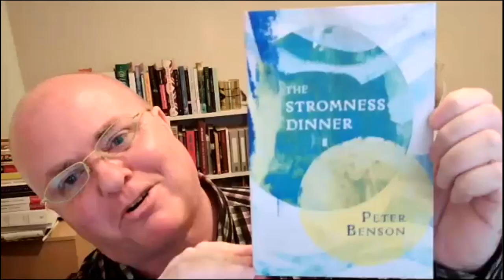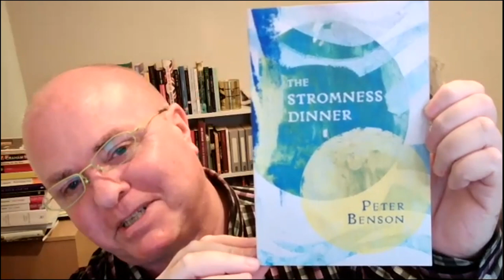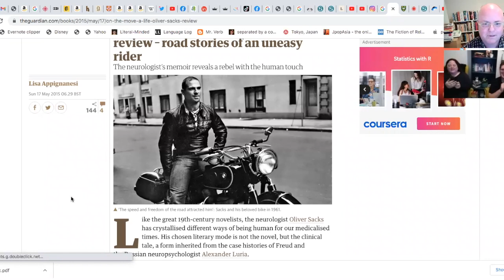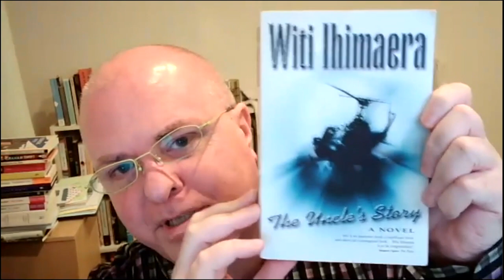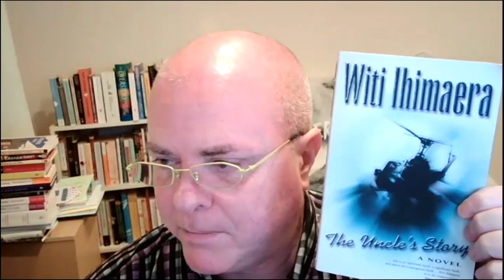Nelle and Scott of Gunpowder, Fiction & Plot and Shawn the Book Maniac Talk Books on Zoom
The Girl Who Smiled Beads: A Story of War and What Comes After - Clemantine Wamariya, Elizabeth Weil

The Yacoubian Building - Alaa Al Aswany, علاء الأسواني, Humphrey T. Davies (Translator)

The Man Who Mistook His Wife For A Hat - Oliver Sacks